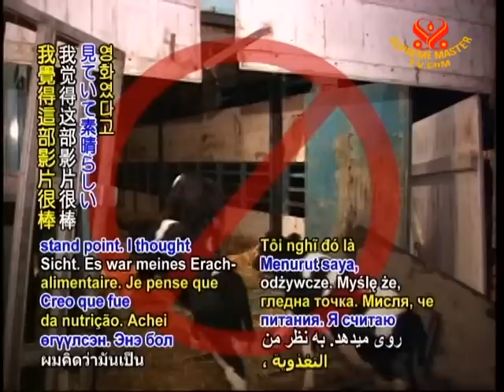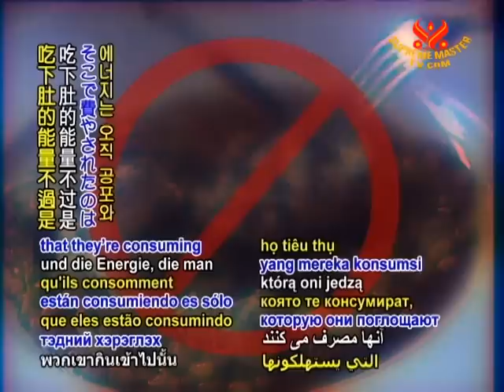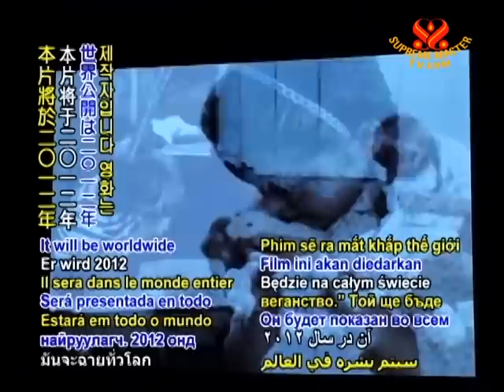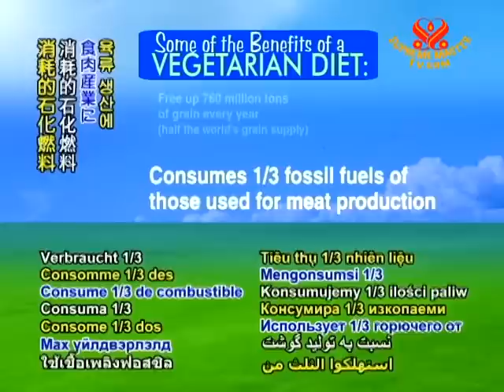Documentary film "Vegucated" premieres in USA